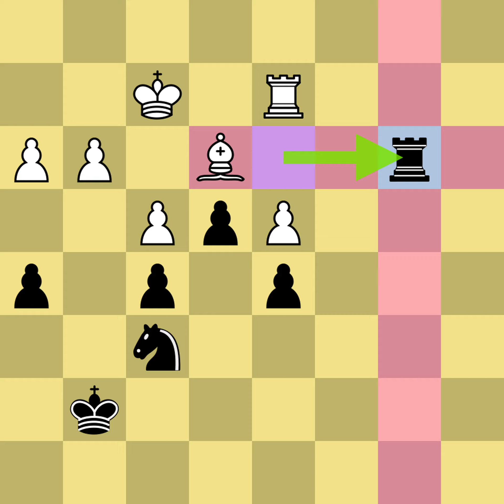Count Bruehl vs Francois Andre Dani Philidor - London (1783)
[Event "London"]
[Site "London"]
[Date "1783.??.??"]
[Round "?"]
[White "Count Bruehl"]
[Black "Philidor, Francois Andre Dani"]
[Result "0-1"]
[WhiteElo ""]
[BlackElo ""]
[ECO "C23"]

1.e4 e5 2.Bc4 c6 3.Qe2 d6 4.c3 f5 5.d3 Nf6 6.exf5 Bxf5 7.d4 e4 8.Bg5 d5 9.Bb3 Bd6
10.Nd2 Nbd7 11.h3 h6 12.Be3 Qe7 13.f4 h5 14.c4 a6 15.cxd5 cxd5 16.Qf2 O-O
17.Ne2 b5 18.O-O Nb6 19.Ng3 g6 20.Rac1 Nc4 21.Nxf5 gxf5 22.Qg3+ Qg7 23.Qxg7+ Kxg7
24.Bxc4 bxc4 25.g3 Rab8 26.b3 Ba3 27.Rc2 cxb3 28.axb3 Rbc8 29.Rxc8 Rxc8 30.Ra1 Bb4
31.Rxa6 Rc3 32.Kf2 Rd3 33.Ra2 Bxd2 34.Rxd2 Rxb3 35.Rc2 h4 36.Rc7+ Kg6 37.gxh4 Nh5
38.Rd7 Nxf4 39.Bxf4 Rf3+ 40.Kg2 Rxf4 41.Rxd5 Rf3 42.Rd8 Rd3 43.d5 f4 44.d6 Rd2+
45.Kf1 Kf7 46.h5 e3 47.h6 f3  0-1